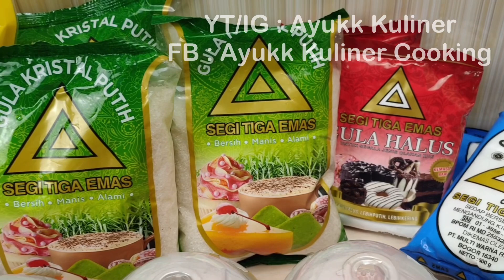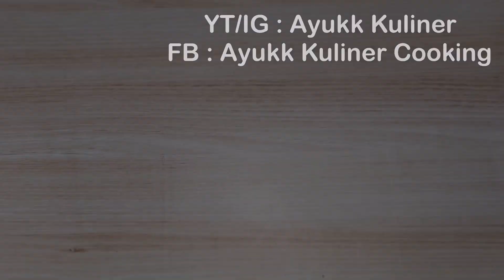MODAL TERBATAS JADI BERKAH !! IDE TAKJIL BUAT JUALAN DI BULAN PUASA | BISNIS MINUMAN MODAL KECIL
Hallo selamat datang di channel AYUKK KULINER. Disini saya akan membagikan resep-resep yang pastinya enak.

Di video kali ini aku mau membagikan ide bisnis modal kecil bisa buat usaha/jualan takjil minuman di bulan puasa “GULA SAGU MELAKA”.
Modal terbatas jadi berkah !! Usaha gak harus modal besar kok. modal mepet tetep bisa jualan.

Bahan :
- 1000 ml air
- 500 gram gula merah
- 200 gram gula pasir “segitiga emas
- daun pandan
- 2 liter santan
- daun pandan
- 1 sdt garam “segitiga emas”
- secukupnya air
- 200 gram sagu mutiara
- cup plastik uk 16oz

untuk harga jual 5.000an atau sesuaikan dengan modal

Untuk Produk Segitiga Emas Bisa di beli di pasar tradisional atau disini ⬇️⬇️⬇️

Segi Tiga Emas Official Store - Gunung Sindur | Tokopedia